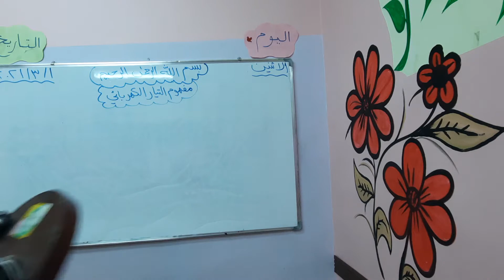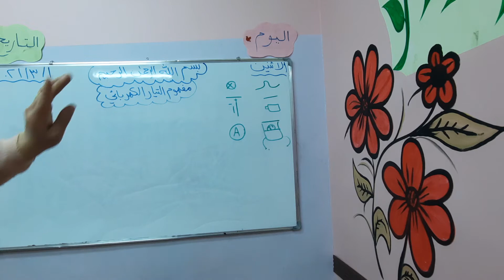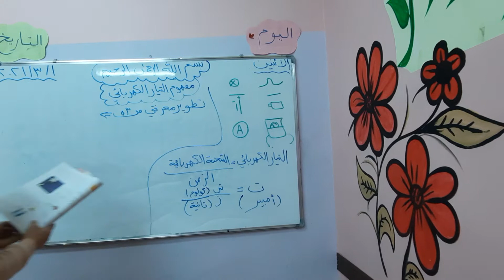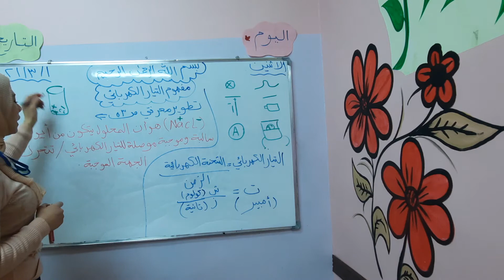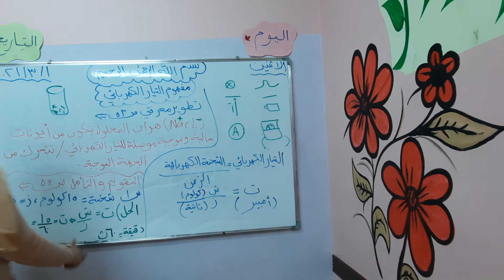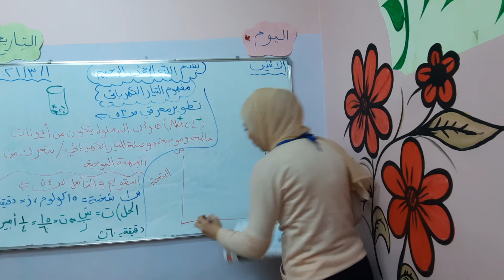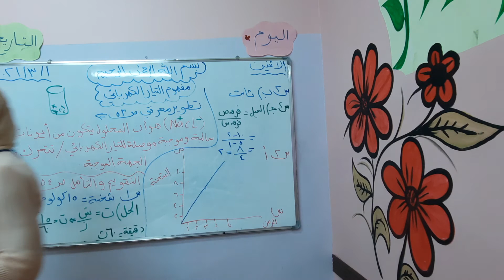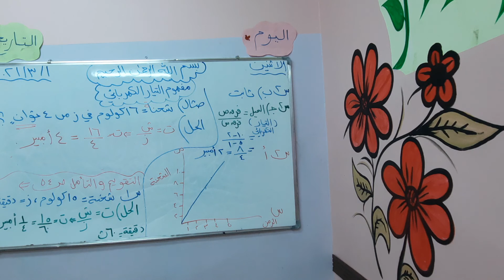مفهوم التيار الكهربائي ٢.الصف الثامن 3/1